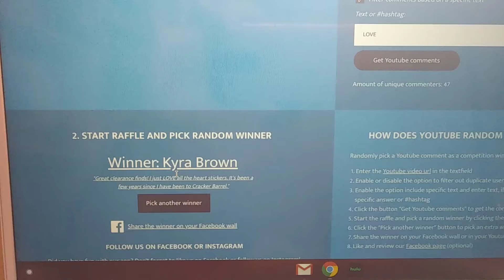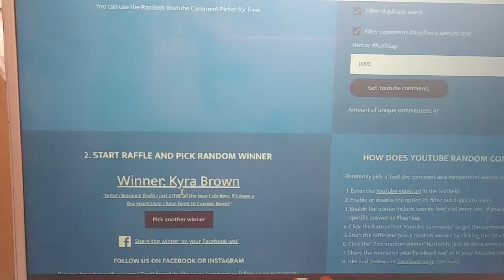Winner Of The LOVE Giveaway